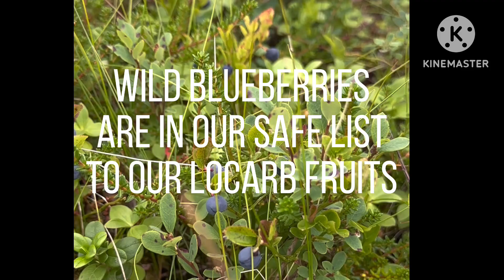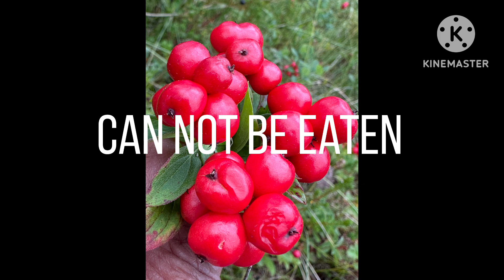A Life in a day || Umakyat kami ni Happy sa Håkøytoppen nanguha ng blåbær || Locarb berries